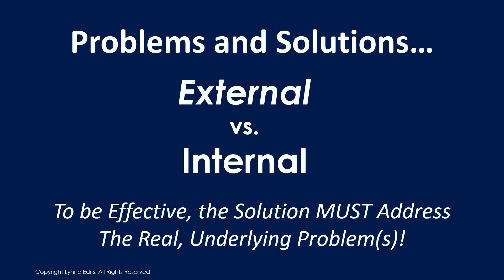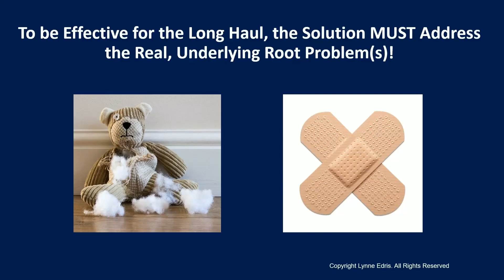The Cold, Hard Truth about What's Getting in Your Way!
I'm an 18-year Productivity Expert and I'm EXPOSING the Shocking Truth about Your Productivity! What's really secretly destroying your productivity...

Videos from Lynne Edris, Productivity & ADHD Coach working with Adults with ADHD & ADD.  Learn to Live Well with your ADHD!

Rights to All Content Reserved by Lynne Edris & Coaching ADDvantages